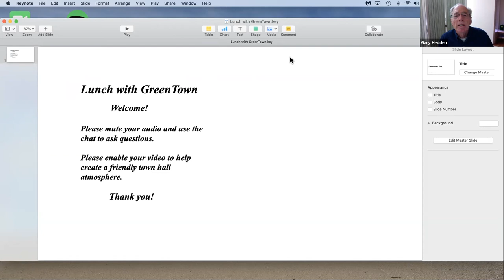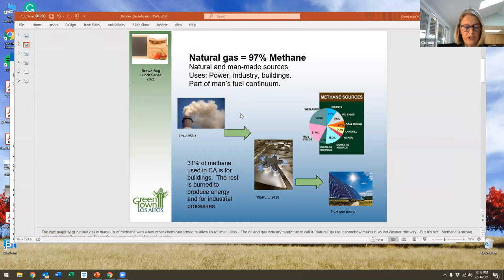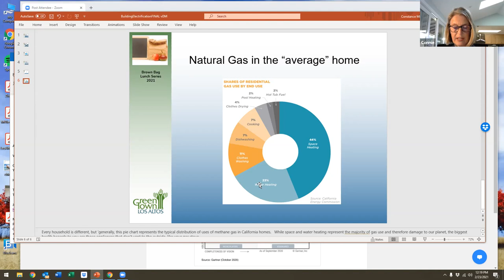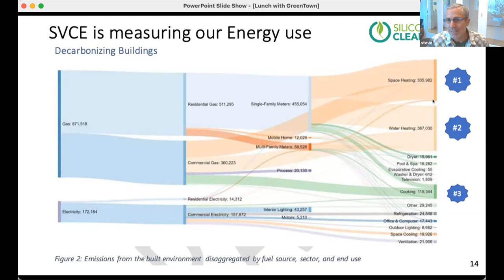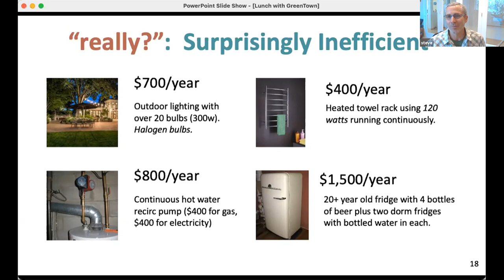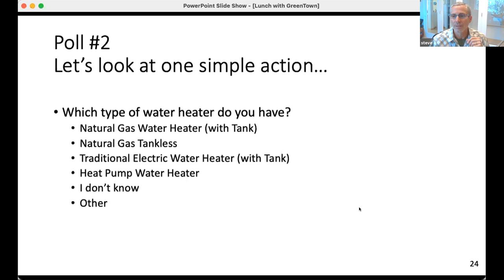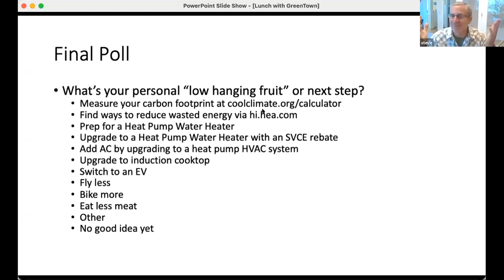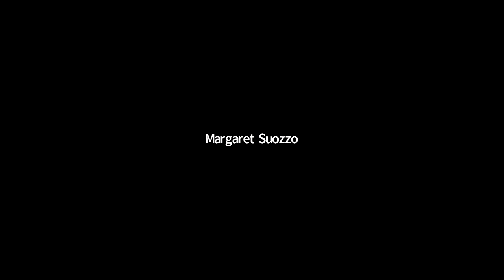Lunch with GreenTown. Energy Efficient Lifestyles.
Connie Miller talks about energy efficient, all-electric buildings. Steve Schmidt tells us how to cut your greenhouse gases. Together, they show it is possible to lower your carbon footprint and have a great life.